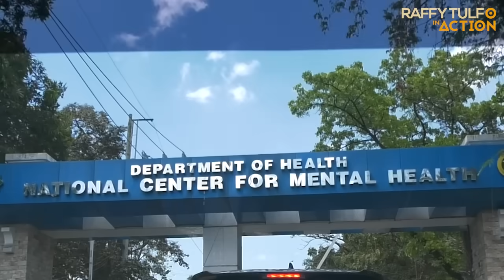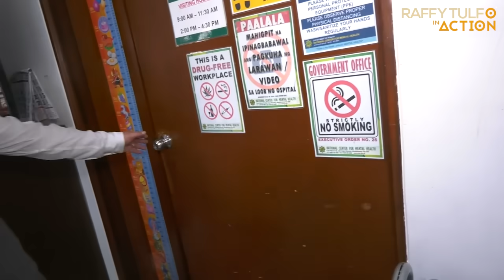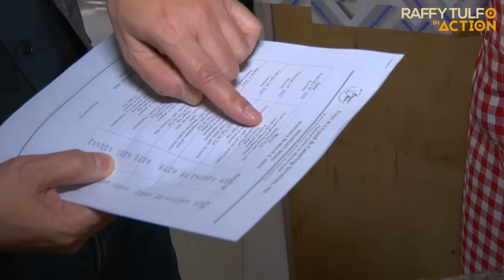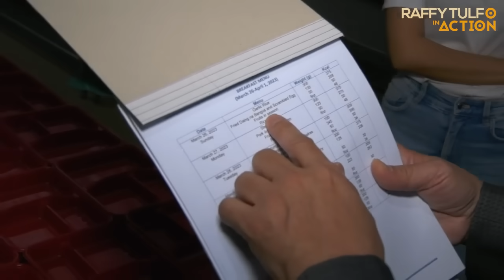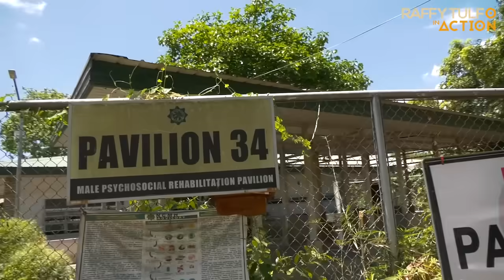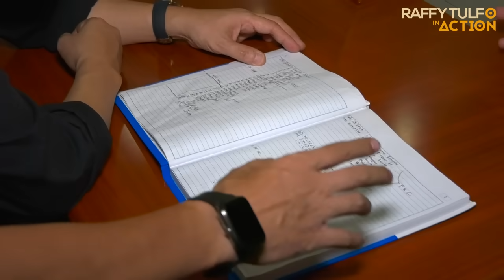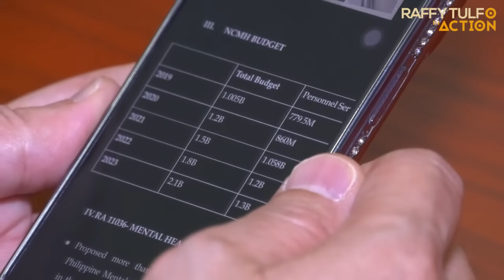SEN. TULFO, BINULAGA ANG NCMH!